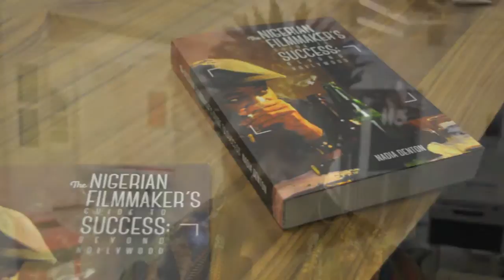"Film industry Q&A with industry expert Nadia Denton" UAL ACS Film and Literature highlights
During UAL ACS Film and Literature we provided a Q&A film surgery from film industry expert and author of "The Nigerian Filmmaker's Guide to Success" - Nadia Denton.

The session later lead to the bar for networking drinks!

Find out more about UAL ACS Film and Literature Festival